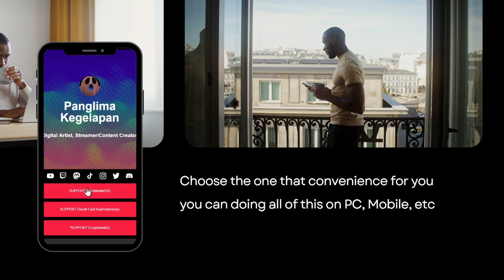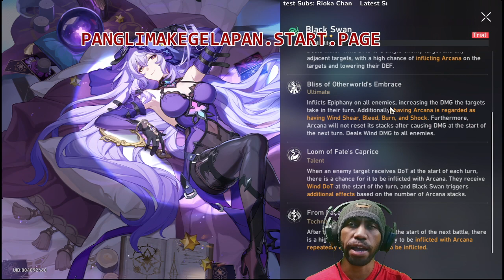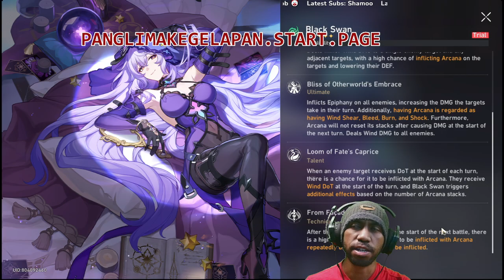[Review & Rating🤓] Black Swan - X to F Tier 😵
Subs Goal:
51% |. 259/500

panglimakegelapan.start.page

28 Views - Jul 27, 2023